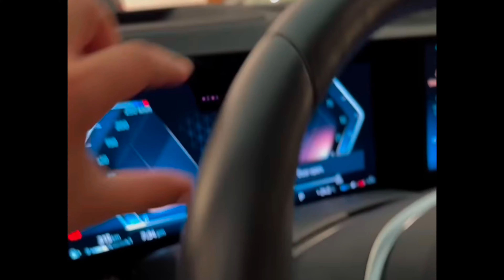اجمل وافخم BMW X6 2024 بمواصفات جبارة مع السعر في العراق 😯🚀🔥